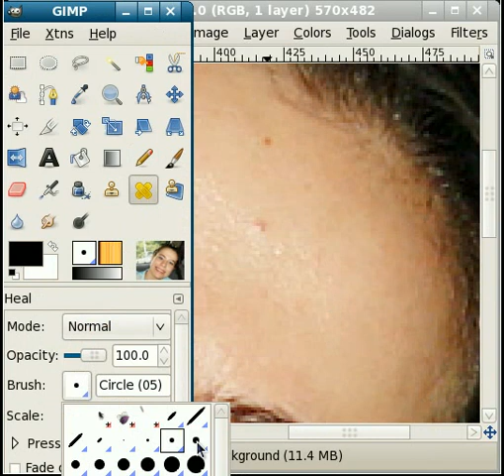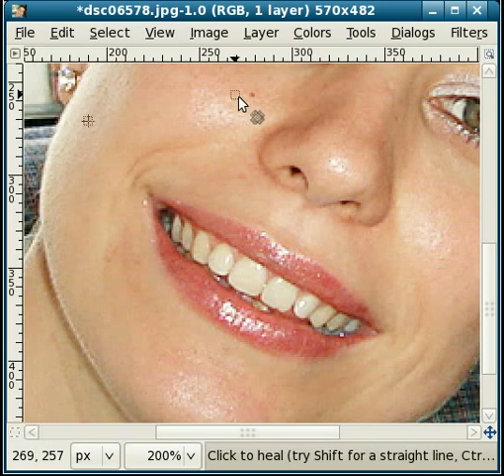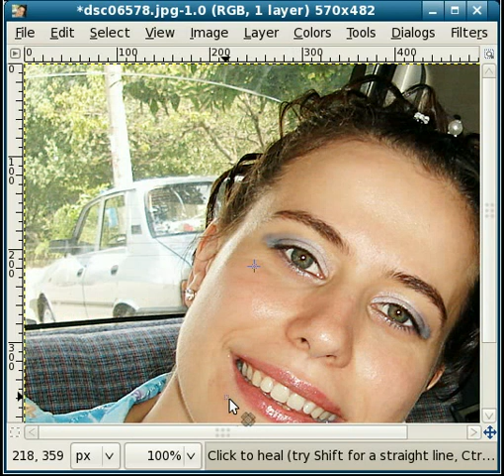Smooth skin with healing brush in GIMP 2.4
A short lesson about photo manipulation: smooth skin with GIMP 2.4.
Use the Healing Tool, set the source area with the Ctrl key pressed and paint over the destination.